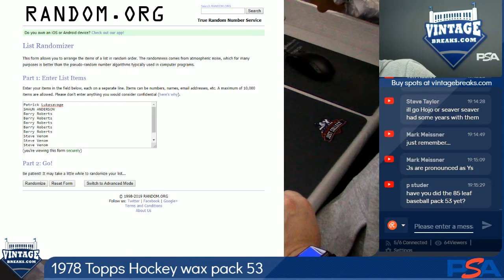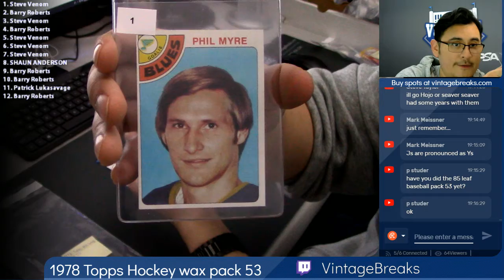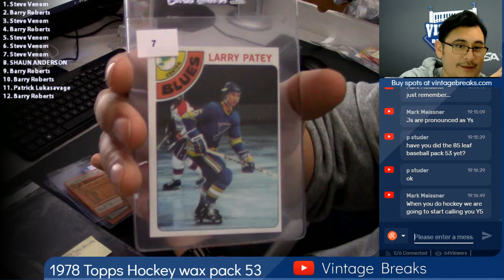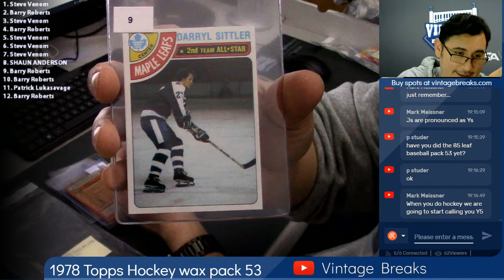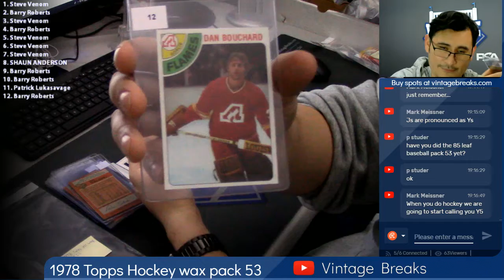01-23-2019 1978 Topps Hockey Wax Pack 53 Break Opening Video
1978 Topps Hockey Wax Pack 53 Break Opening Video